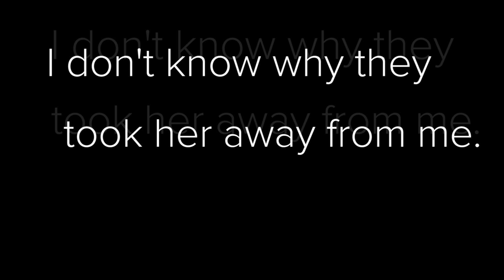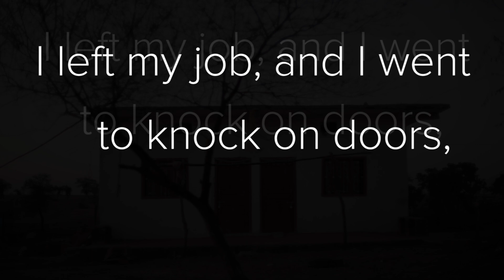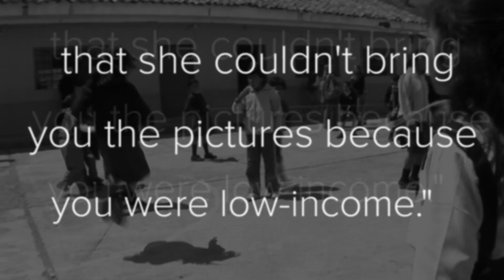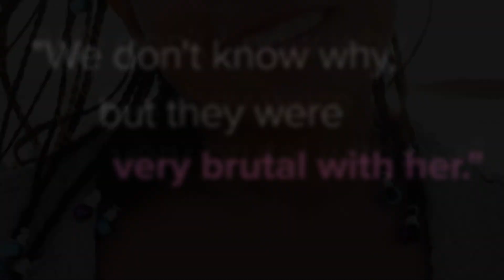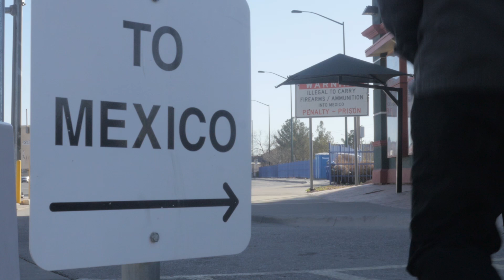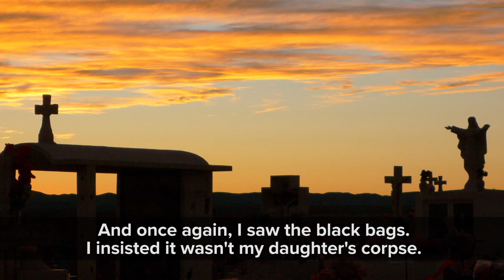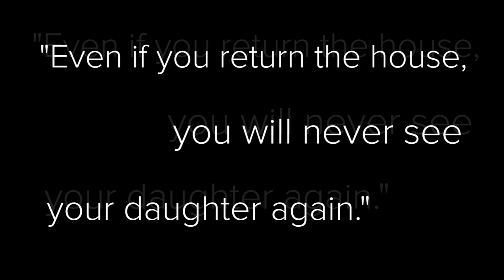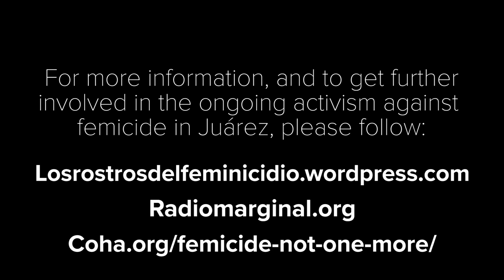What is Happening To The Women Of Ciudad Juarez?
Ni una más! (Not one more!)

MUSIC
SFX Provided By AudioBlocks
Deadly Lands_FullMix
Licensed via Warner Chappell Production Music Inc.

STILLS
Rural female farmer using a hoe
mofles/Getty Images
Daily Life in Mexico's Ciudad Juarez
Anadolu Agency/Getty Images
International Women's Day in Mexico City
Miguel Tovar/STF/Getty Images
Tortilla Factory in Monterrey, Mexico
Gregory Smith/Getty Images
Electronics Assembly Line
Viviane Moos/Getty Images
Woman pressing clothing in garment factory
Thomas Barwick/Getty Images
TOPSHOT-US-MEXICO-BORDERPROJECT2017
YURI CORTEZ /Getty Images
El Paso TX and Ciudad de Juarez Chijuajua sunset
4kodiak/Getty Images

A man stares at a photograph of a beautiful young woman on his bedroom dresser.
Black Pearl/Getty Images
Mexico: People protest violence against women in Naucalpan
Newzulu/Getty Images
Young girl smiles and poses on a beach in Mexico
uberstock/Getty Images
Driving Past a Police Scene on the Way to Juarez, Mexico - Stock video
thelngcompany/Getty Images
Walking in the Streets of Juarez, Mexico.
thelngcompany/Getty Images
CU View of Cross with red and yellow flowers hanging / Gatico, Atacama desert, Chile
Art of Travelling/Getty Images
Bill Clinton comments on Whitewater scandal
ITN Archive Limited/Getty Images
AERIAL Residential district, Juarez, Chihuahua, Mexico
Aerial HD Stock LLC/Getty Images
LOW AERIAL Juarez, Mexico and 'border wall' of US-Mexican border at El Paso, Texas, USA
Sunset Mexico Cemetary Time Lapse 3 HD
skiphunt/Getty Images
El Paso TX and Ciudad de Juarez Chijuajua sunset(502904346)
4kodiak/Getty Images
El Paso TX and Ciudad de Juarez Chijuajua sunset (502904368)
4kodiak/Getty Images

Juani Villalobos

Dr. Nina M. Lozano-Reich

Photos courtesy of Dr. Nina M. Lozano-Reich